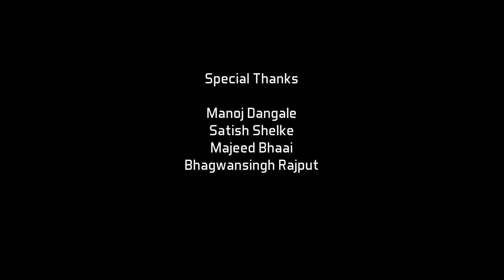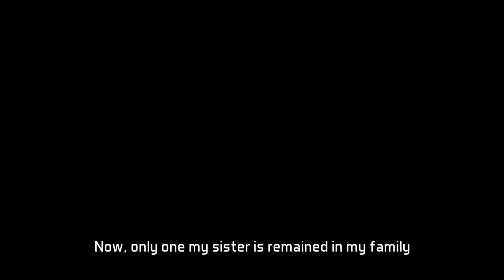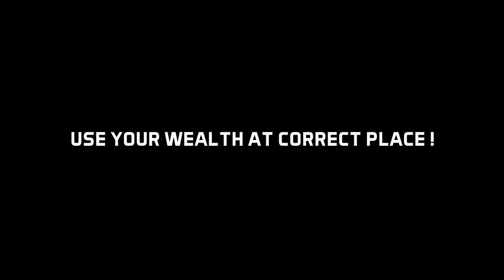GOLD KING | A film by Pratik Shejol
If you have any valuable thing & by given it to others, you don't have any matter & its valuable for him / her then Give It.